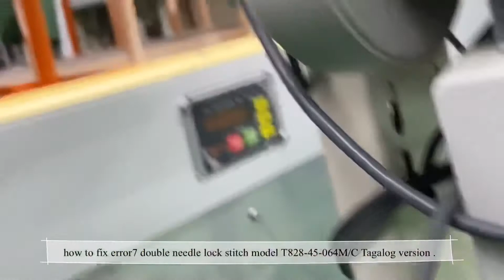How to fix double needle lock stitch error7 Tagalog version